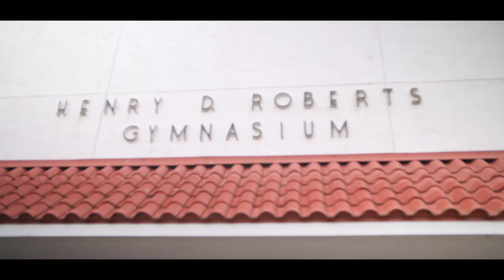2022 Senior Cap & Gown Pictures | Mini-Documentary